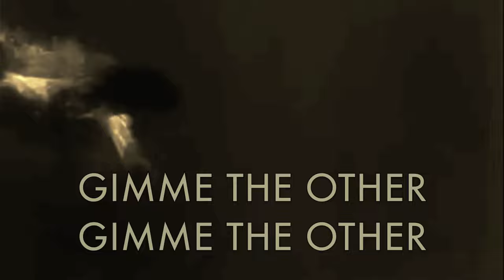Hermes House Band TARZAN BOY sing-a-long-partybreak!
It's party time again! Let's have a jungle break and watch old Tarzan movies!  They're fun!